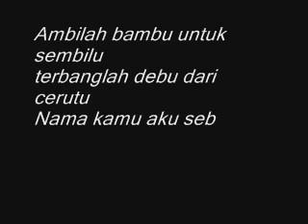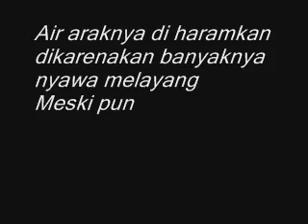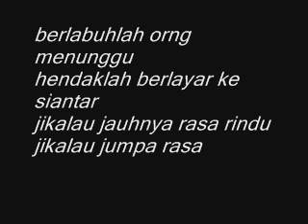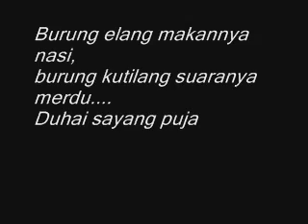Inilah Pantun Cinta Remaja Romantis Terbaik